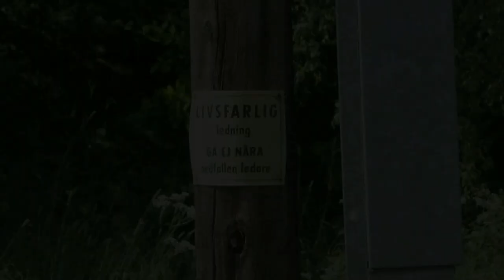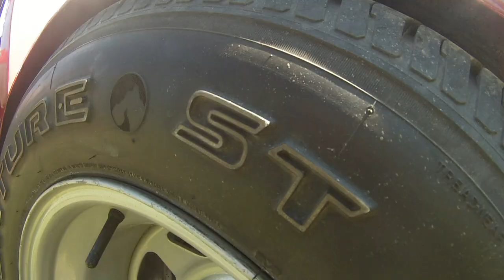Volvo Duett Epatraktor 1080p HD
The little Volvo is finaly done! hope you like my video. It's inspired by mightycarmods 180sx video. MAAAD!